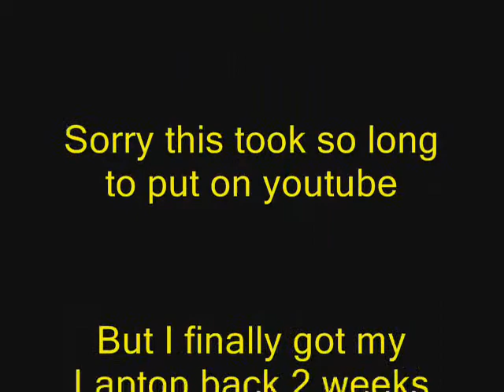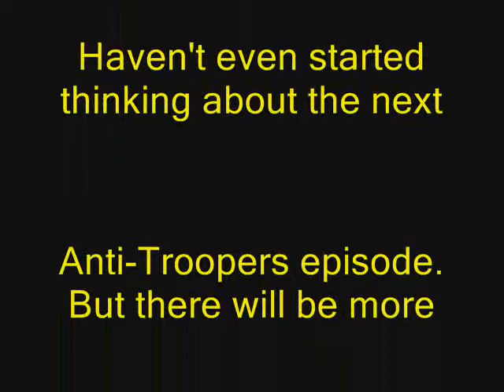Star Wars Anti-Troopers: Assault On The Kashyyyk Wall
At long last! The song is "The Catalyst" by Linkin Park. It was made purely for entertainment.